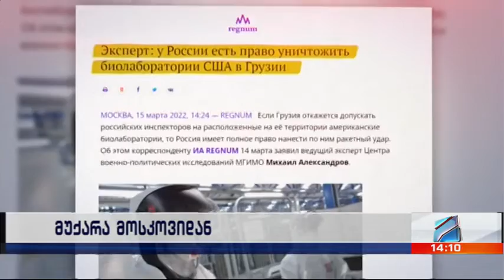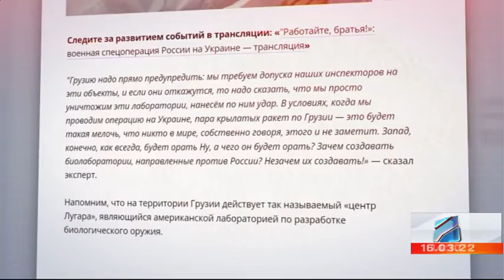კურიერი 14 საათზე 2022.03.16